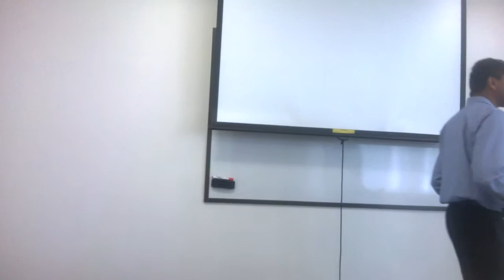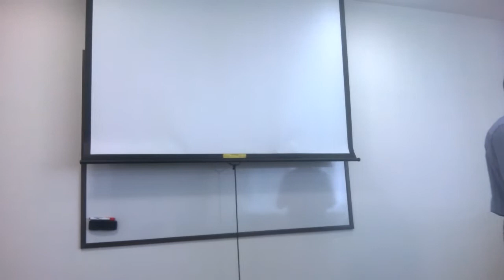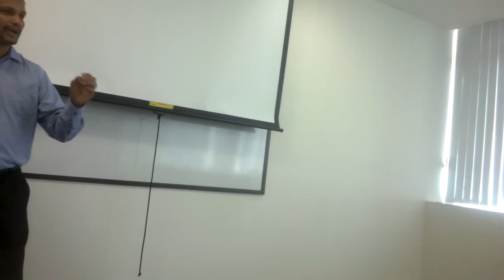Jay Fear of darkness